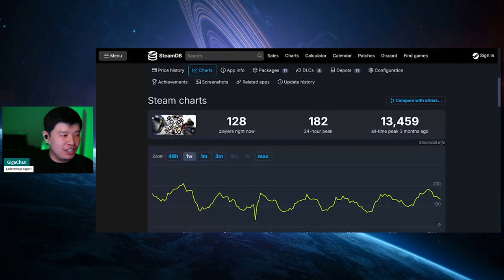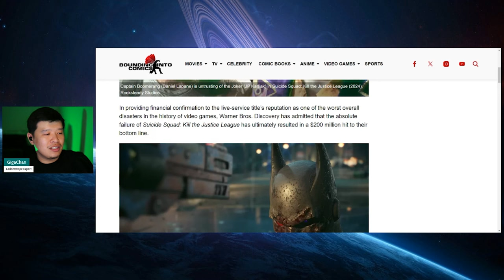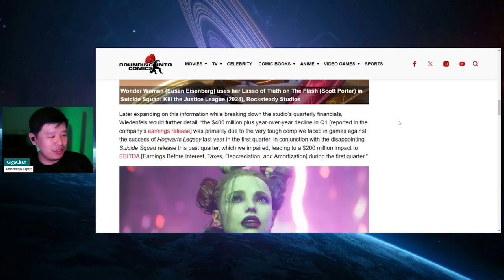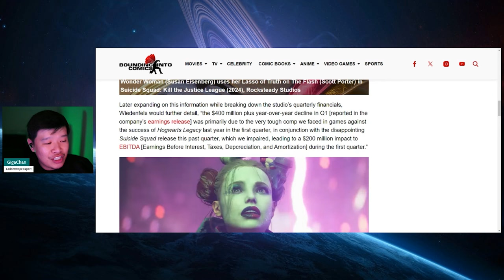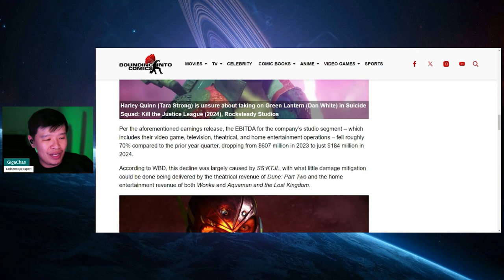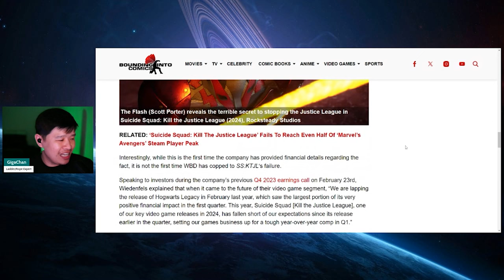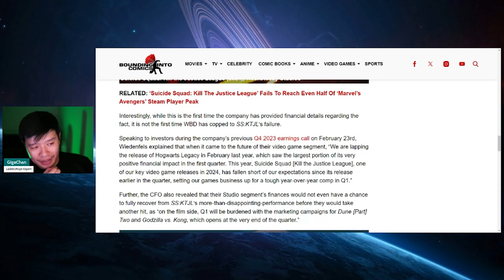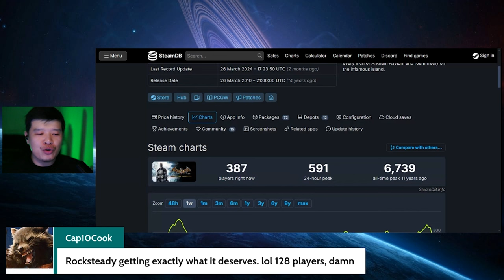Suicide Squad LOSES $200 MILLION for Warner Bros. DOUBLES DOWN Live Service NOT Hogwarts Legacy!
In the latest earnings report by Warner Bros. the latest flop release by Rocksteady, Suicide Squad: Kill the Justice League caused a earnings loss of a whopping $200 Million for the company. Despite this massive failure, CEO David Zaslav reports that they will double down on live service games and cut back on single player experiences such as Hogwarts Legacy despite its phenomenal success.